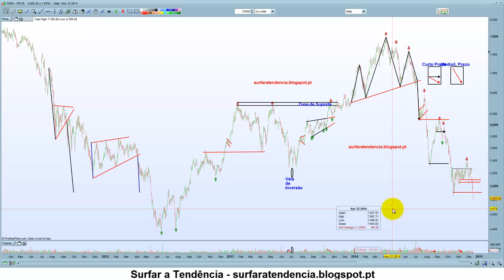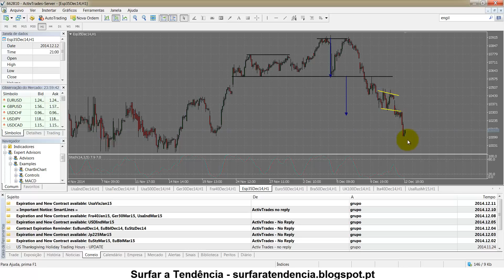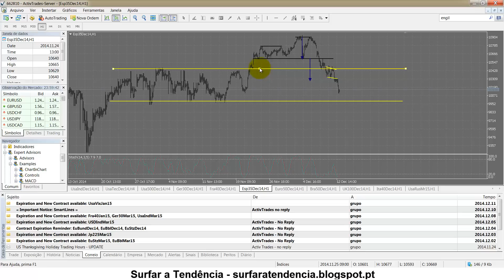Índices Europeus - A semana que passou e a que agora se inicia (14-12-2014)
- PSI20 volta a desiludir;
- IBEX e CAC deram boas oportunidades de short;
- Apesar da actual correcção, DAX continua a ser o índice mais bullish da Europa